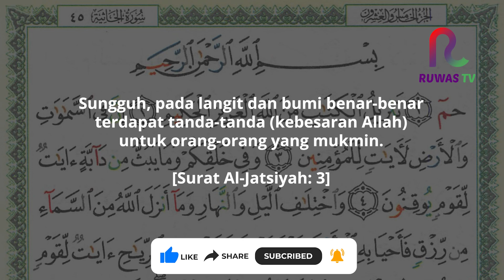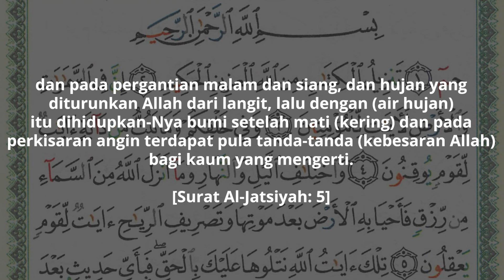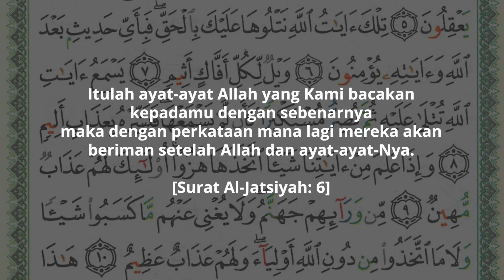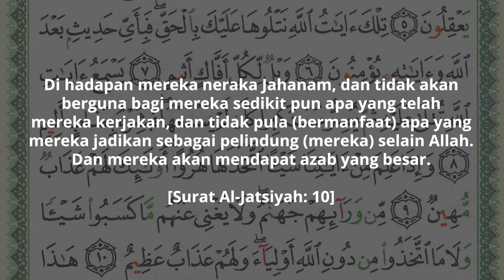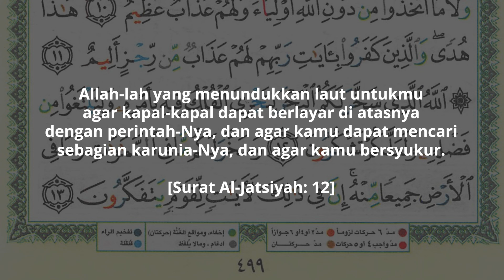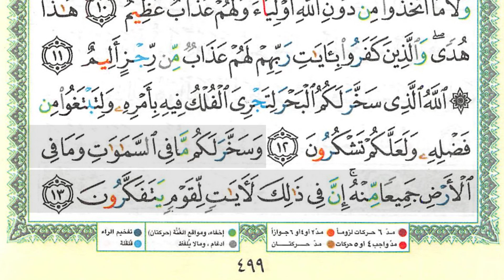SEHATI - Juz 25 Halaman 499